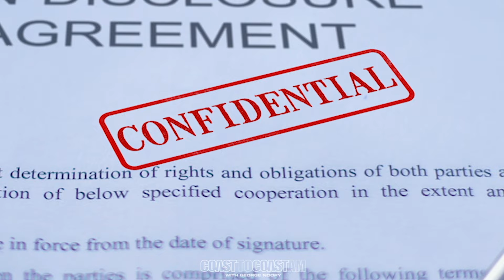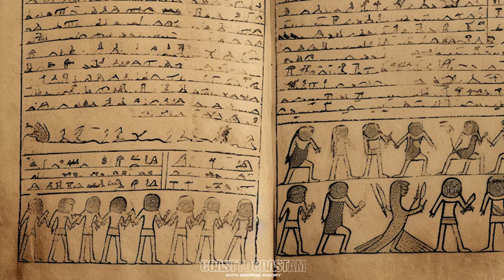Rh-Negative Blood Types Among Alien Contactees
@COASTTOCOASTAMCLIPS Joe Montaldo, co-founder of ICAR, discussed the prevalence of Rh-negative blood types among alien abductees (69% in one survey) and its mysterious origin 35,000-40,000 years ago, possibly suggesting a preference for these blood types in contact experiences

00:00 - "RH-Negative Blood and Abductees: Unraveling the Connection"
00:38 - "Scientific Enigma: The Unexplained RH-Negative Blood"
01:07 - "Ancient Alien Worship and the Surge of O Negative Blood"
01:30 - "The Greys' Impact on O Negative Blood Distribution"
02:04 - "Sumerian Myths: Humans as the Seventh Creation and RH-Negative Blood"
03:07 - "Mysterious Acceleration of RH-Negative Blood"

Become a COAST INSIDER Member and listen to FULL shows, live or on-demand, streamed from all major digital & mobile devices, and much more... follow the

This channel is managed by Zohar Entertainment Group UK/USA